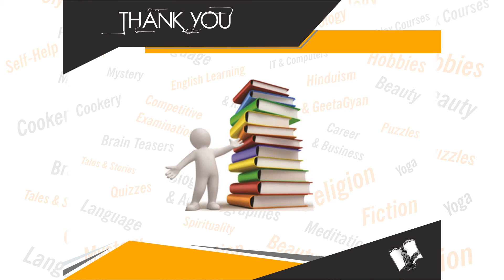National Cyber Olympiad - Class 1 (With OMR Sheets)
Book Details:
Name: National Cyber Olympiad - Class 1 (With OMR Sheets)
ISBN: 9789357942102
Language: English
Binding: Paperback
Pages: 92

Book Summary: Developed by Professionals and Experienced Teachers from top schools across the country, the book has been divided into three sections namely Computers, Logical Reasoning and Achievers section. The concepts have been explained through examples, illustrations, and diagrams. To enhance the problem solving skills of students, Multiple Choice Questions (MCQs) with detailed solutions have been provided at the end of each chapter. A CD containing Study Chart for systematic preparation, Tips & Tricks to crack Cyber Olympiad, Pattern of exam, and links of Previous Years Papers is accompanied with this book. The book is recommended for various school level and competitive exams.